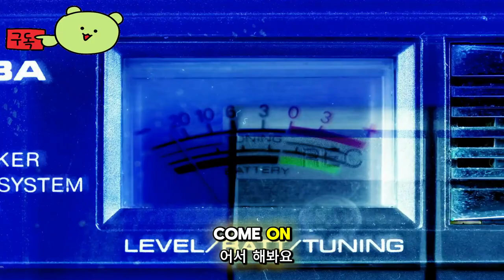다잉 라이트 2: 스테이 휴먼 ( Dying Light 2 Stay Human ) 죽음의 자칼 공식 출시 예고편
🕹️Game content
인류는 바이러스와의 전쟁에서 패전을 치르고 있습니다. 파쿠르와 전투 기술이 생존의 핵심인 좀비 떼거리가 득실거리는 종말 이후의 오픈 월드를 경험해 보세요. 낮에는 도시를 자유롭게 돌아다니지만 밤에는 괴물들이 점령하는 모습을 지켜보세요.

⚡Game Developer
 테크랜드